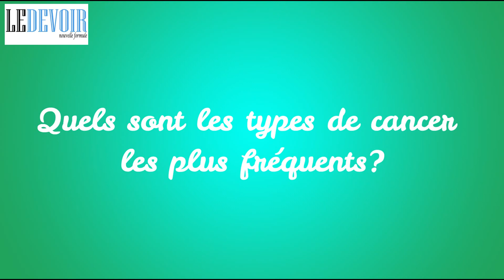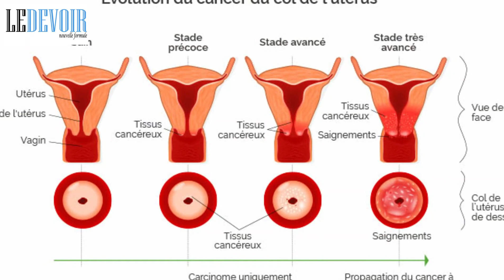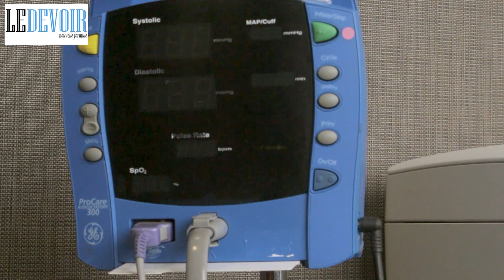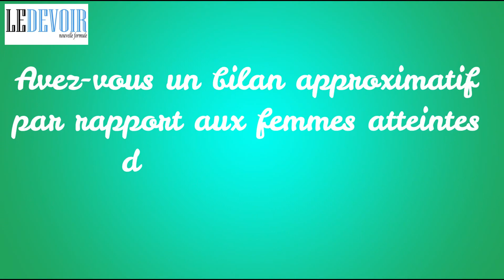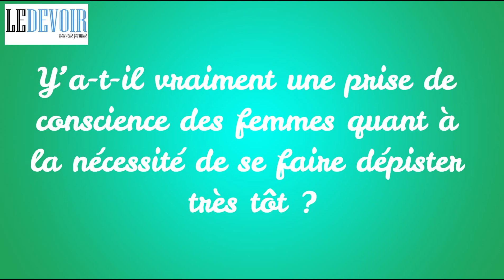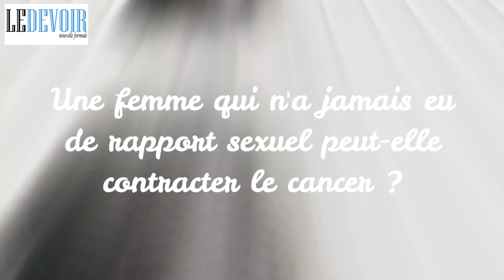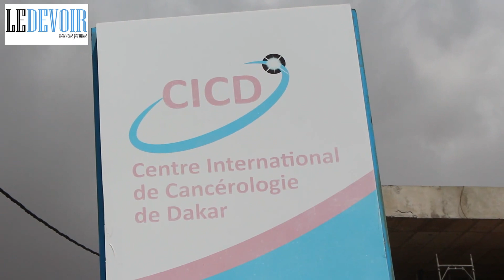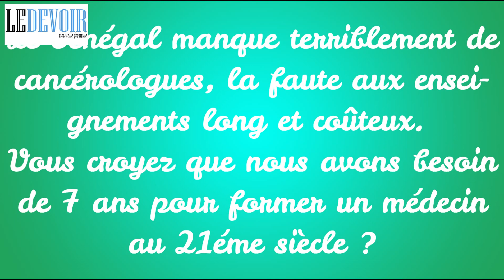Entretien avec Docteur Kassé: Le cancer dans toutes ses formes.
Le cancer du sein existe aussi chez l'homme